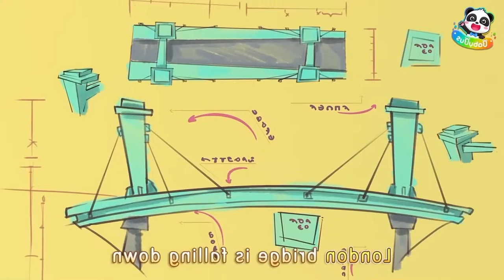Monster Trucks - Police Car | Skibidi Toilet Meme Song